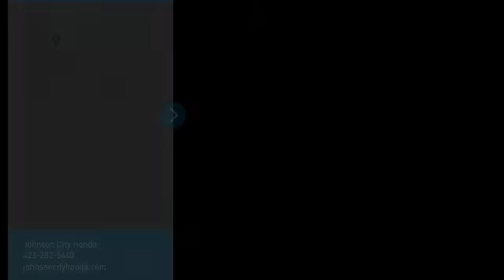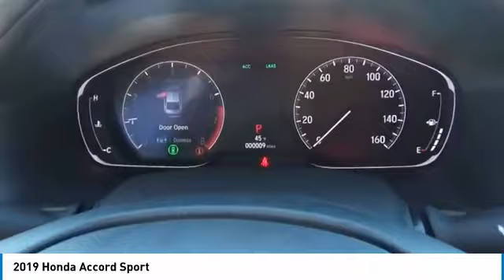2019 Honda Accord Sport NewNew or Used H47261